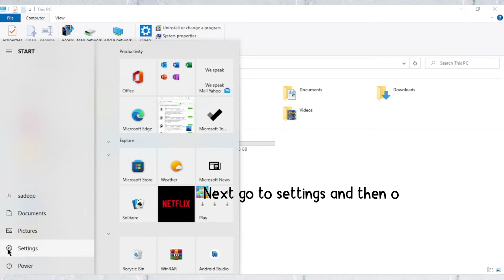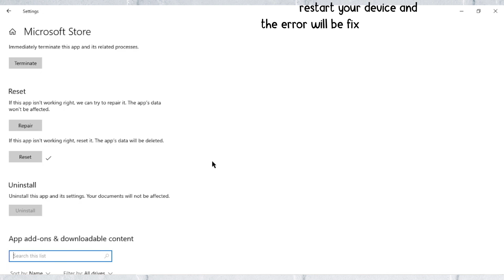How to Fix Minecraft Launcher is currently not available in your account Error Code 0x803F8001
Are you getting "check your account" on Minecraft Launcher?
Here are the full error messages "Minecraft Launcher is currently not available in your account to make sure your sign in to the store and try again. here is the error code, in case you need it 0x803F8001".

In this guide, you will learn why you getting the error code: 0x803F8001 and how to fix it.